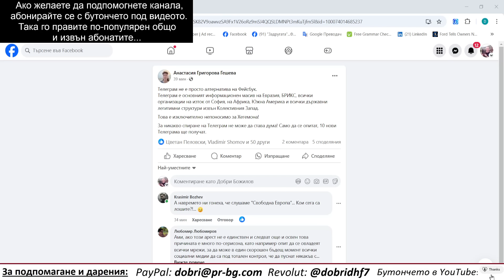Арестуван е шефът на "Телеграм"... Да се готви Мъск... "Демократичният свят" пише история по Оруел